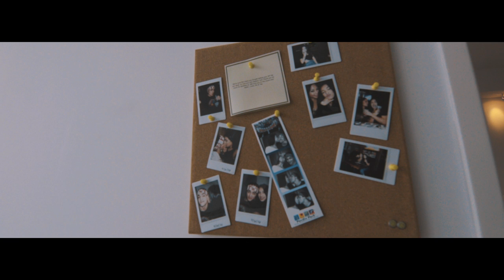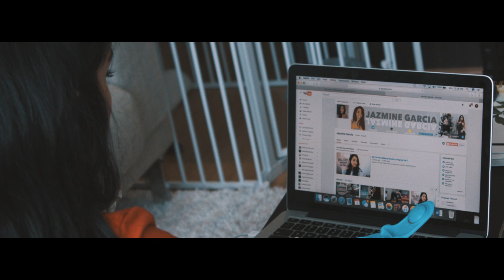Be Empowered | Episode 4 | Jazmine Garcia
Jazmine Garcia has conquered the fitness industry and her personal anxiety demons to become one of the best athletes and YouTubers in the business. Join us on Jazmine's journey